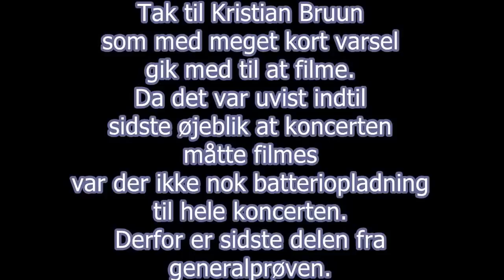Kor72 m Michala Petri 13 03 16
Koncerten i Vor Frelsers Kirke, København søn d.13.apr 2016 med korister fra hele Danmark sammen med Michala Petri (blokfløjte) og Nordisk String Quartet. Koncerten er slut resultat af et weekend korstævne arrangeret af Kor72. "Nordisk suite" er arrangeret af dirigent Søren Birch. Optaget med et videokamera med kun indbyggede mikrofoner så lydkvalitet er derefter!